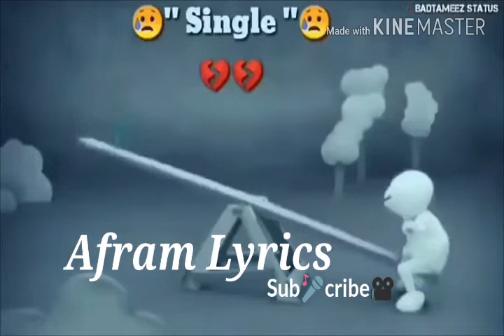Fariin Jaceyl oo Aad Murugo badan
Fariimo jaceyl